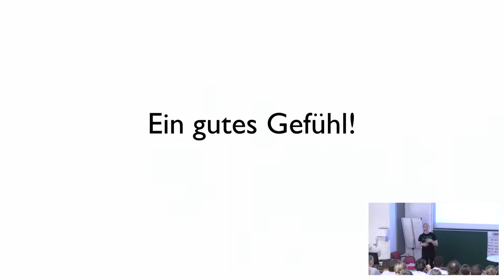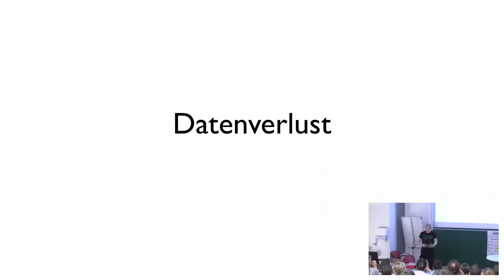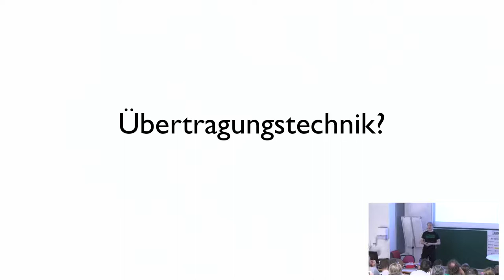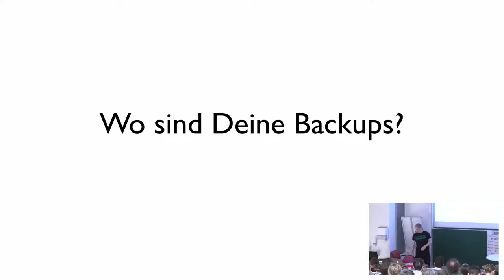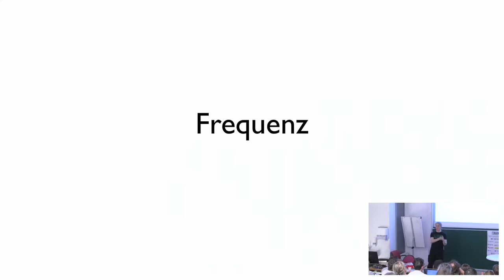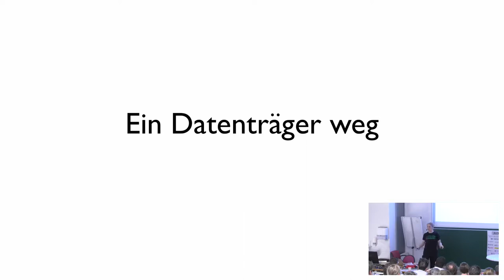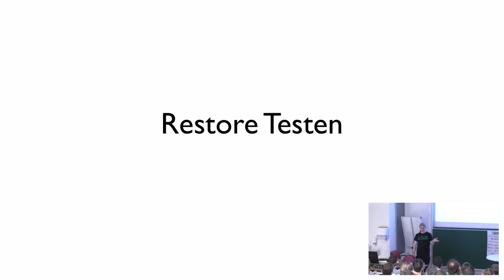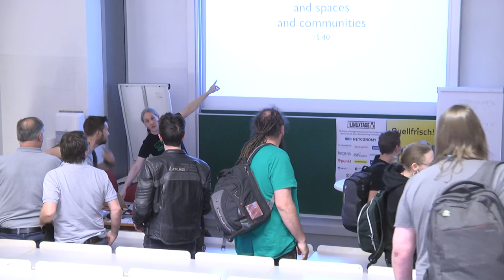Grazer Linuxtage 2018 - Backups (gelegentlich…)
Was könnte schon schief gehen?

Datenträger entziehen sich, oft spontan und unverhofft, aus verschiedensten Gründen unserem Zugriff. Mit der richtigen Backup-Strategie kannst Du Dein Risiko minimieren.

Aus Liebe zu den Bits!

Erfahre warum die anderen so selten Backups machen und was dabei alles schief gehen kann.

Warum werden Datenträger unlesbar?
Wie klassifiziere ich meine Dateien?
Welche Technik ist für welche Datenmengen geeignet?
Kann ich dem Backup-Ziel vertrauen?
Wie erstelle ich meine persönliche Backup Strategie?
Wie schnell kann ich meine Daten sichern?
Und wie lange dauert es bis ich meine Daten wieder bekommen kann?

Diesen alltäglichen Fragen rund um die Datenhaltung sei der Talk gewidmet.

MacLemon